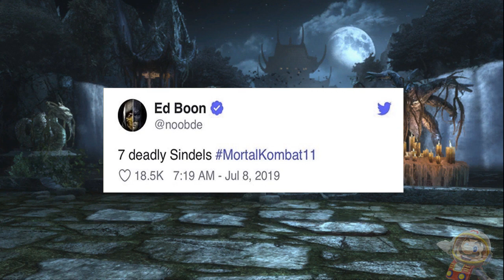Mortal Kombat 11 - SINDEL REVEALED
Galera, olhem quem está chegando em Mortal Kombat 11 !!! A espetacular Sindel !!! Confiram !!!